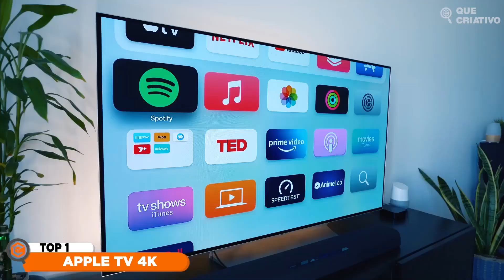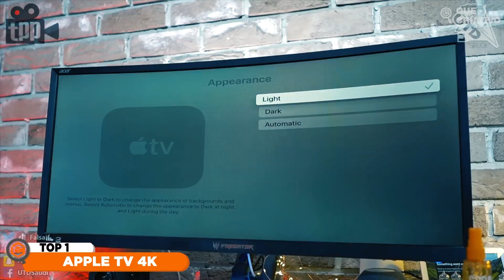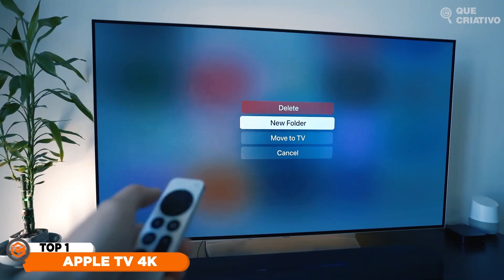APPLE TV 4K VALE A PENA? ANÁLISE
A Apple TV 4K é a última geração da set-top box da Apple, projetada para oferecer uma experiência de entretenimento imersiva em sua TV. Ela oferece suporte a conteúdo 4K HDR e Dolby Vision, o que significa que as imagens são incrivelmente nítidas, claras e coloridas. Além disso, a Apple TV 4K tem suporte para som surround Dolby Atmos, para que você possa desfrutar de uma experiência de áudio imersiva.

A Apple TV 4K possui um processador A12 Bionic, que oferece um desempenho incrívelmente rápido e fluido. Ela também vem com o sistema operacional tvOS, que permite acessar facilmente aplicativos populares de streaming, como Netflix, Amazon Prime Video, Disney+, HBO Max e muito mais. Além disso, ela tem a Siri, assistente virtual da Apple, embutida, o que torna mais fácil encontrar conteúdo e controlar sua TV com comandos de voz.

A Apple TV 4K também possui um controle remoto com design elegante e intuitivo, com uma superfície touchpad para facilitar a navegação e botões dedicados para controlar o volume e ligar/desligar a TV. O controle remoto também pode ser utilizado como um controle para jogos, pois possui acelerômetro e giroscópio, o que permite uma experiência de jogo imersiva.

Outra vantagem da Apple TV 4K é o Apple Arcade, que é um serviço de assinatura de jogos que permite aos usuários jogar jogos exclusivos da Apple em sua TV. O serviço oferece mais de 100 jogos, incluindo jogos populares como Sonic Racing, Rayman Mini, Oceanhorn 2 e muitos outros.

No geral, a Apple TV 4K é uma ótima opção para quem busca uma experiência de entretenimento imersiva em sua TV. Com suporte a conteúdo 4K HDR e Dolby Vision, som surround Dolby Atmos, o controle remoto intuitivo e o Apple Arcade, a Apple TV 4K oferece uma excelente experiência de entretenimento em sua casa.